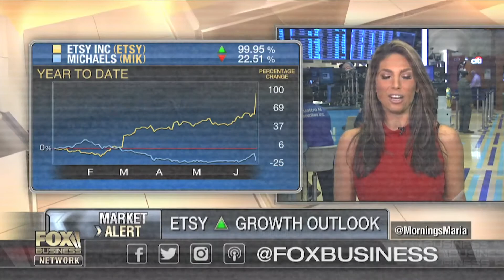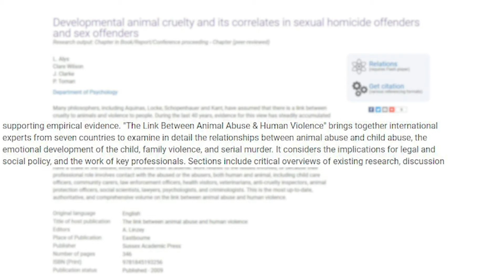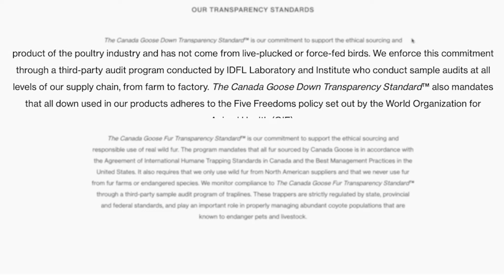Canada Goose Documentary